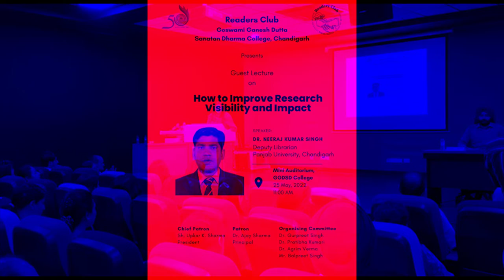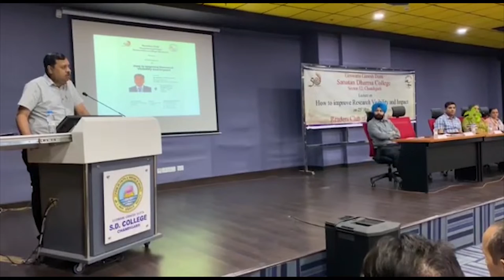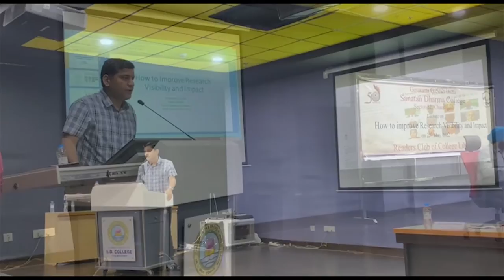How to Improve Research Visibility and Impact